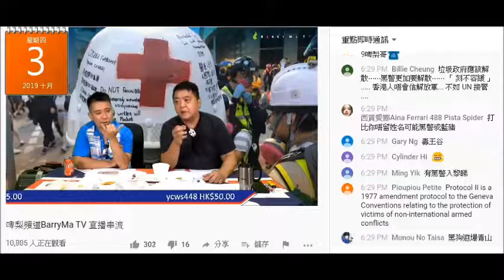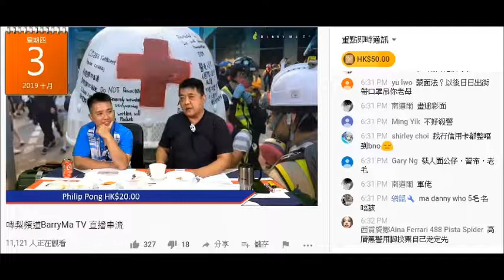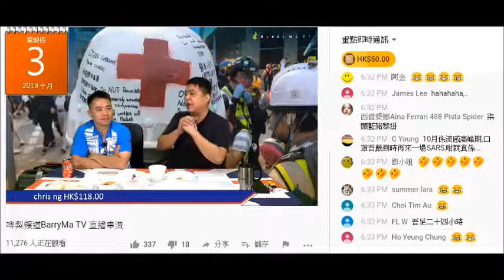20191003 啤梨晚報撚屌馬健賢幫腦殘續BNO有兩個腦殘出咗事搵唔到，屌腦殘為移民攞BNO，但當日撚屌用BNO會轉BC呃腦殘幫襯佢